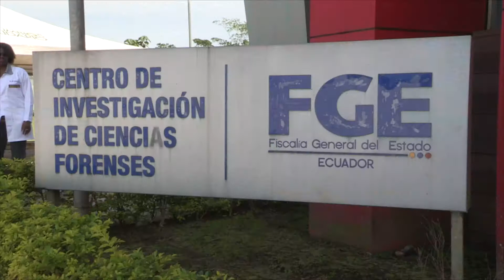ENTREGA DE CAJAS